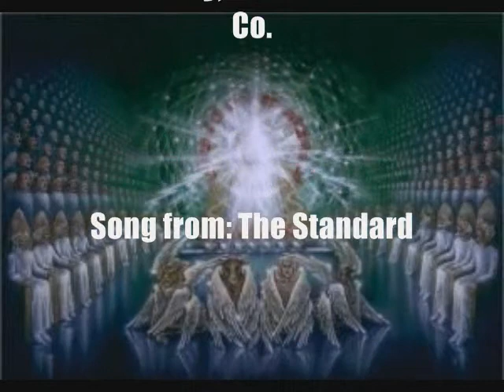Great God- Carman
Another music video of Carman of describing the only  true and living God. May you be reminded of God's truely awesome traits! He definately is a Great God!